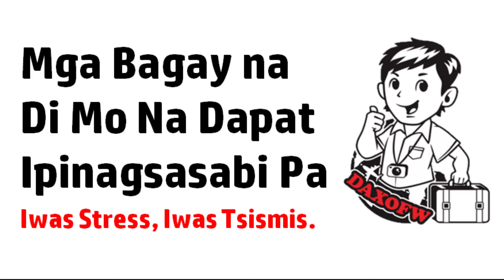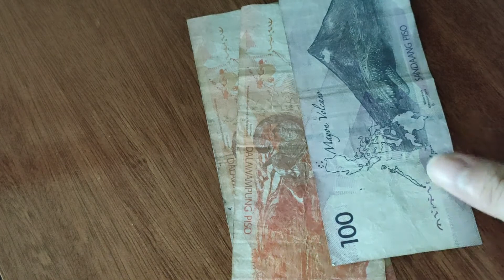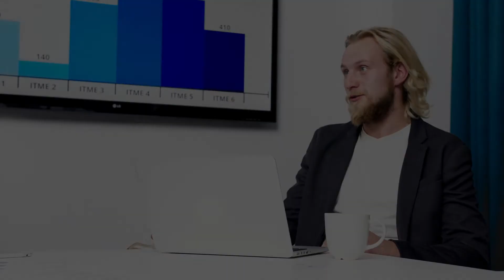Bagay na Di Mo Dapat Ipagkalat para Umasenso | Self Investment | PersonalFinance | daxofw channel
Yung mga bagay tulad ng lovelife, family problems,  diskarte sa buhay ay dapat hindi mo na ipinagkakalat.  Personal sa iyo ang mga bagay na ito at yung mga dahilan, nasa video natin ngayon.

Ang channel na ito ay para mga taong naghahanap ng i business, financial at entrepreneur information, partikular sa mga sumusunod:
Active income
Passive Income
Portfolio Income
Investment strategy
Best investment
Investment OFW
Investment Pinoy
Handling your finances effectively
Paluwagan
Budgeting
How to budget properly
Budgeting 101
Buying impulse
Business Idea
New Business Prospect 2021
Business for the New Year
Paano maguumpisa ng negosyo
Paano magtatag ng negosyo
Business building
Business Permits
Makabagong business idea
Kakaibang business Ngayon
Paano ka magkakapera ngayon
Ipon Challenge
Business na walang lugi
Successful business
May pera sa basura
Online business
Home based business
Pinoy entrepreneur
Entrepreneurship Pinoy
Kapital sa negosyo
Business para sa OFW
OFW Business Ideas
Paano makakaipon sa negosyo
Magumpisa tayo ng negosyo
Bar Restaurant Business
Coffee Shop Business
Food Business
Franchise Business
Motivation at Inspiration
Bakit Hindi Natutuloy ang Plano sa Buhay
Business Planning
OFW Negosyo
Buhay OFW
Pasakit sa buhay ng OFW
Problema ng OFW abroad
OFW Homesick
Homesickness
Online shopping platforms like Lazada Amazon Shoppee
Paano makakatulong sa pamilya sa Pilipinas
Paano magsisimula ng negosyo
Mga business failures na dapat mapagtagumpayan
Business ideas 2021
Paano makakatulong YouTube sa Negosyo
Business financial entrepreneur tip
Business tips and advice
Life Lessons
Life Coach
Wealth manager
Financial guru
Customer satisfaction
Customer purchase